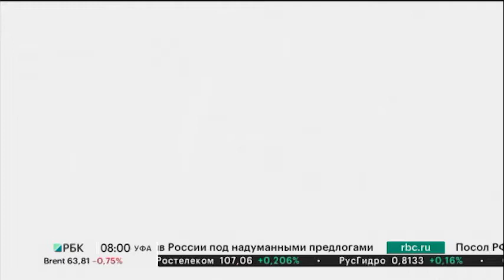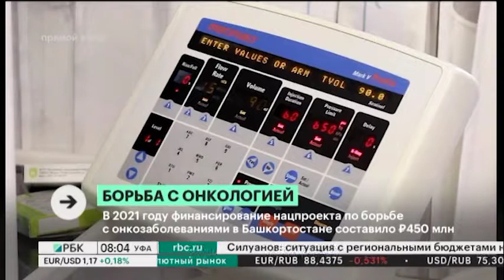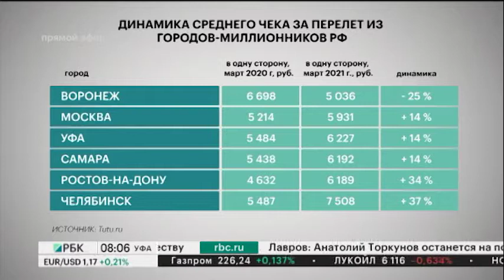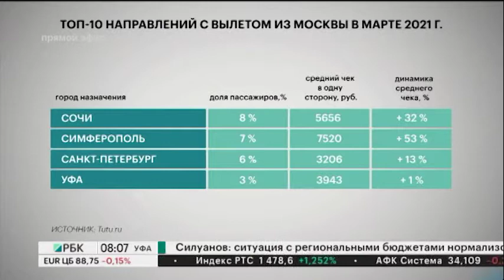Новости 01.04.2021 08:00